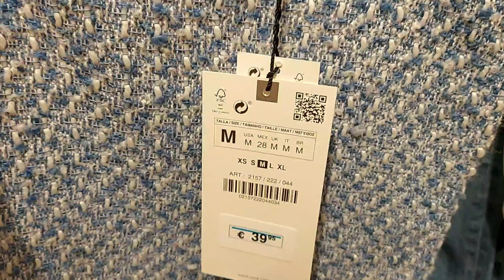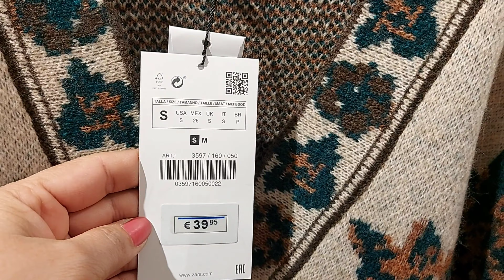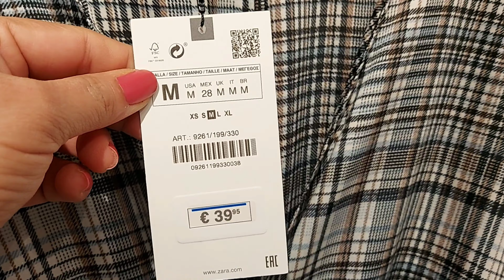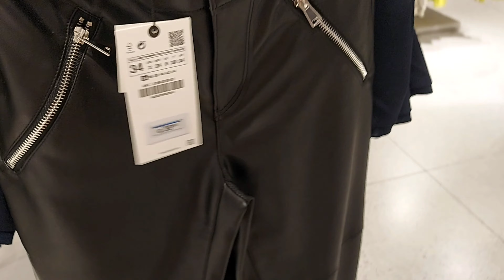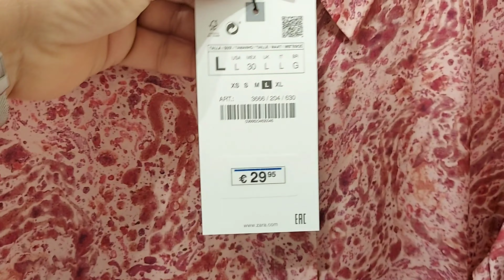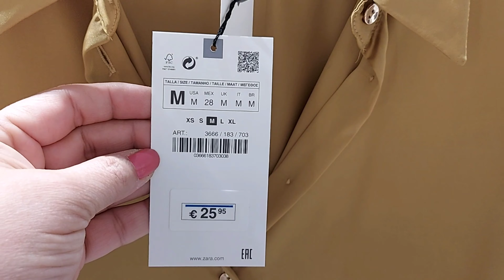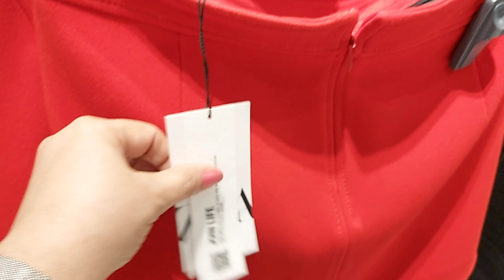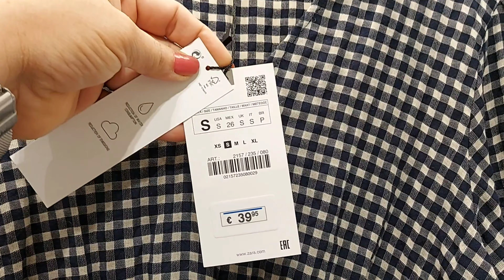ZARA NEW COLLECTION / OCTOBER 2021